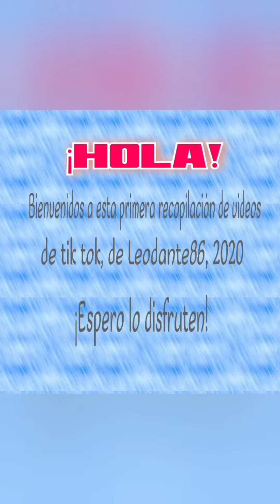RECOPILACIÓN #1 DE VIDEOS DE TIK TOK 2020 // DEL CANAL LEODANTE86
Espero les guste esta primera recopilación
Siganme en tik tok como leodante86